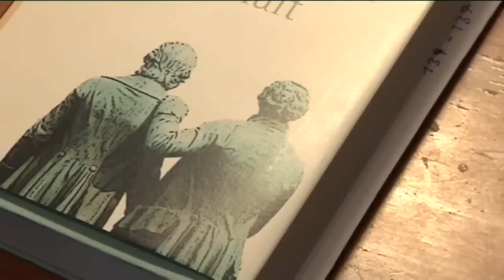Rüdiger Safranski im Interview - "Goethe und Schiller. Geschichte einer Freundschaft"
Wie unterscheiden sich Goethe und Schiller von ihren Denkansätzen und wer wäre heute der beste Freund von Rüdiger Safranski? Goethe oder Schiller?

Oliver Preusche spricht mit Rüdiger Safranski über sein aktuelles Buch "Goethe und Schiller. Geschichte einer Freundschaft".